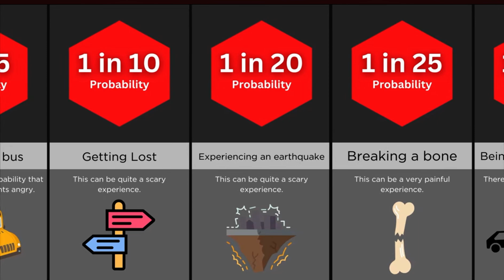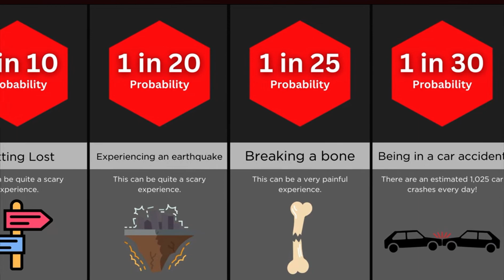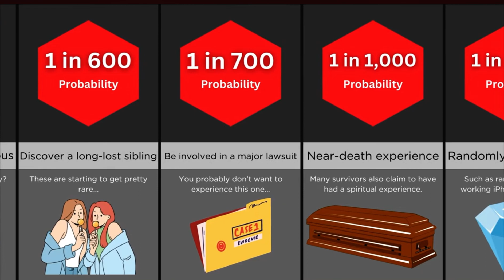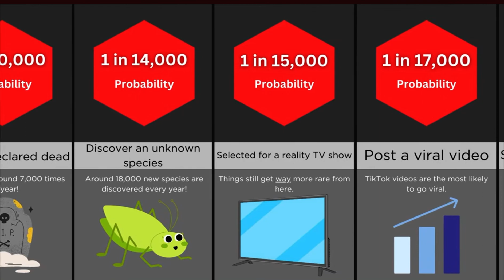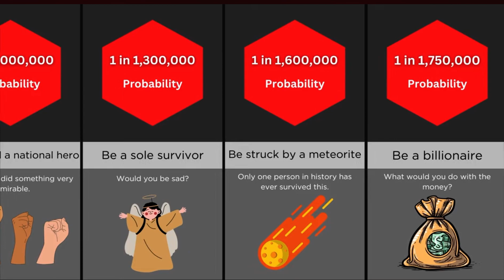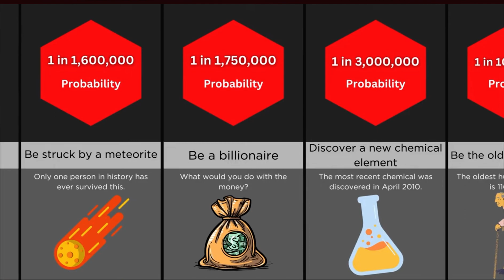Rarest things to happen to you